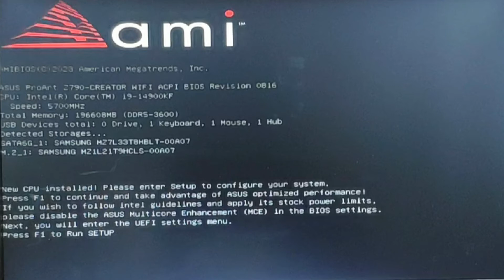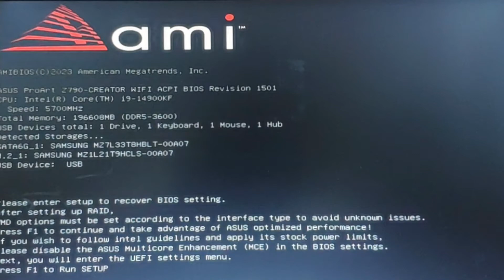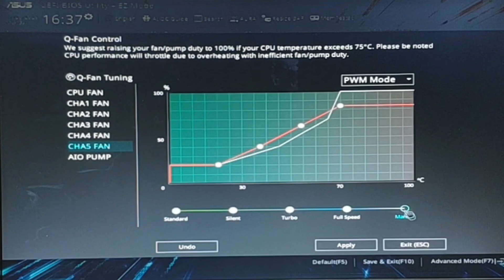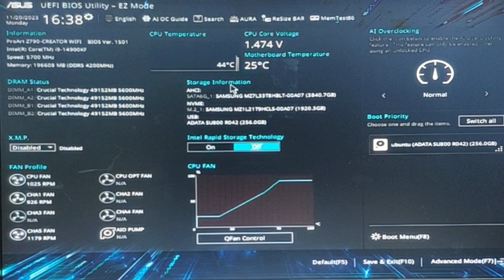ASUS PROArt Motherboard BIOS Update And Fan Profile Config